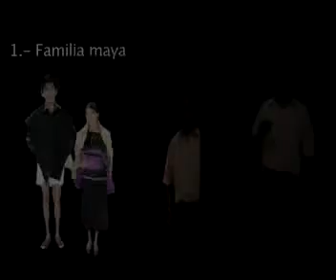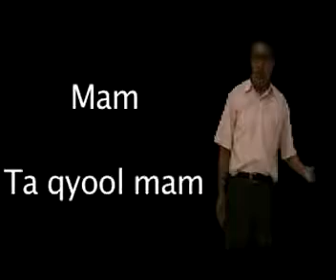Lenguas de Chiapas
Describe de manera general la algunas consideraciones de la diversidad lingüística de Chiapas, propio para estudiantes de secundaria.